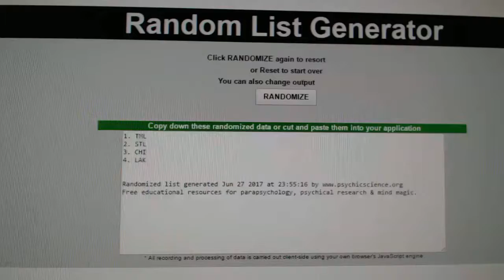C&C #7520 Multi Random